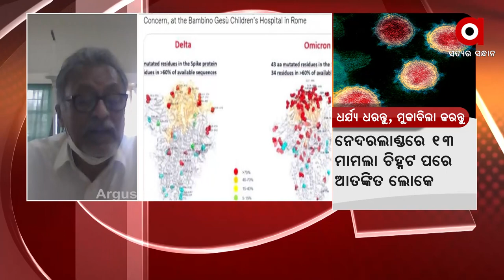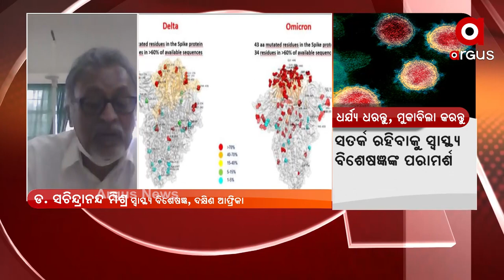ଓମିକ୍ରନ ଭାରିଏଣ୍ଟକୁ ନେଇ ଅଧିକ ଭୟଭୀତ ହୁଅନ୍ତୁ ନାହିଁ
ଓମିକ୍ରନ ଭାରିଏଣ୍ଟକୁ ନେଇ ଅଧିକ ଭୟଭୀତ ହୁଅନ୍ତୁ ନାହିଁ : ଡ.ସଚିନ୍ଦ୍ରାନନ୍ଦ ମିଶ୍ର,ସ୍ବାସ୍ଥ୍ୟ ବିଶେଷଜ୍ଞ,ଦକ୍ଷିଣ ଆଫ୍ରିକା